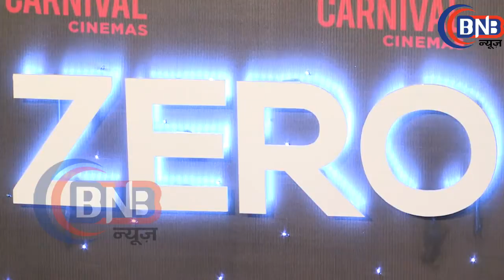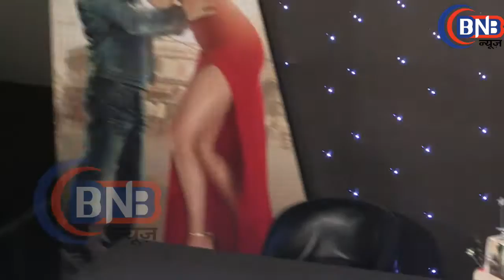SHAHRUKH KHAN BIRTHDAY CELEBRATION & TRAILER LAUNCH OF FILM ZERO फिल्म जीरो की टीम पहुंची किंग खान क